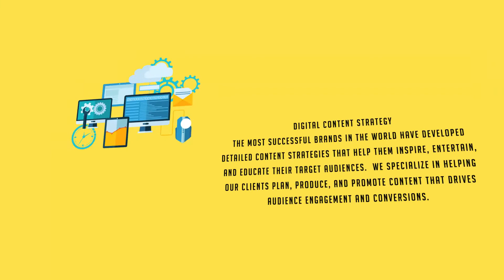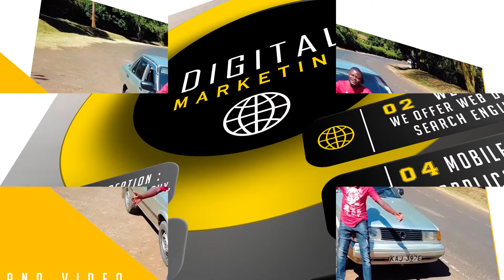Brina Range Of Services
We offer a wide range of digital Marketing Services, Content Creation; photography, video, graphics, websites, web apps, phone apps, and digital marketing strategies.
 Get in touch with us for a no-obligation discussion of your needs.